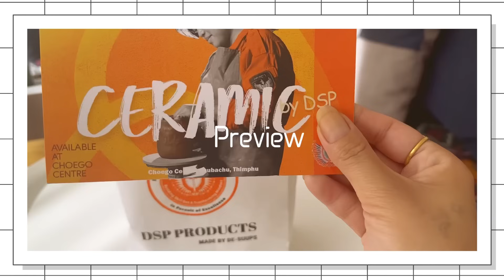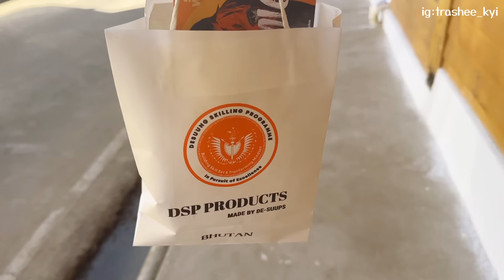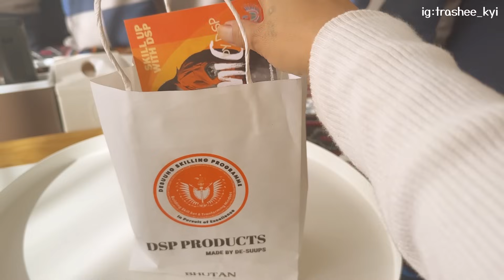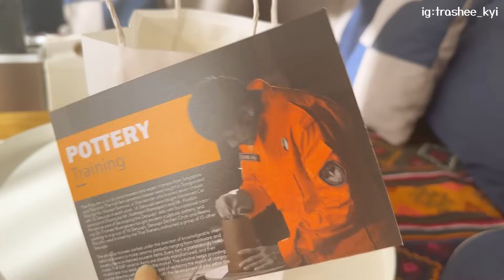Living Alone in Thimphu | life of a Bhutanese | aesthetic ☁️☁️☁️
Hello viewers  ☁️

I uploaded a new video after long time. So sorry for keeping you all wait. My apologies 🙏🏻🙏🏻

[watch on 1080p or 4k for better quality]